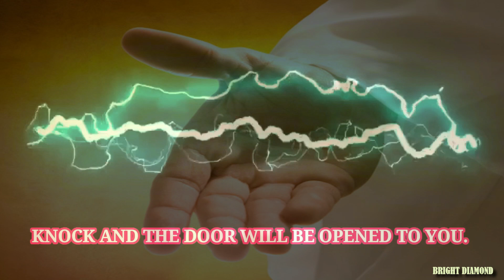Prayer for help | Words of wisdom #530